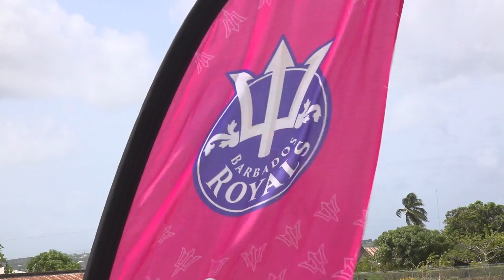Royals Cricket Club signs MOU with Oman team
The Barbados Royals Cricket Club has added yet another partner to their organisation through the signing of a memorandum of understanding.

As we will hear from CBC's Ann-Marie Burke, they have solidified ties to the national Oman cricket team.